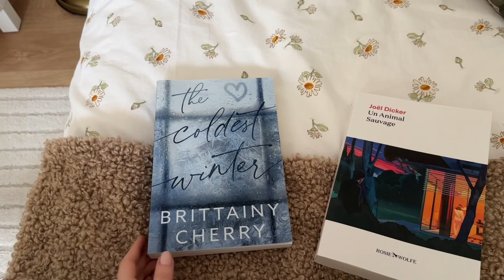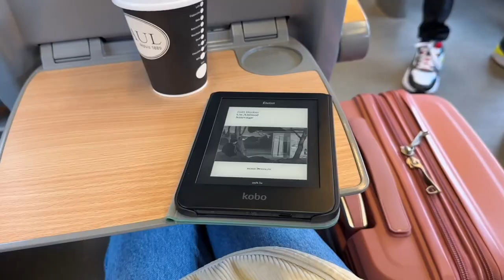MON PREMIER VLOG (Week-end à Paris)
Hello, après tout ce temps, me voici enfin sur Youtube ! 🌷

Livres mentionnés :
- Magnolia Parks
- Un Animal sauvage